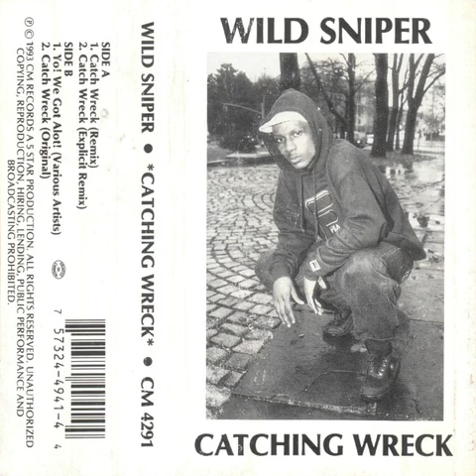Wild Sniper - Catch Wreck (Original)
1993, Brooklyn, New York